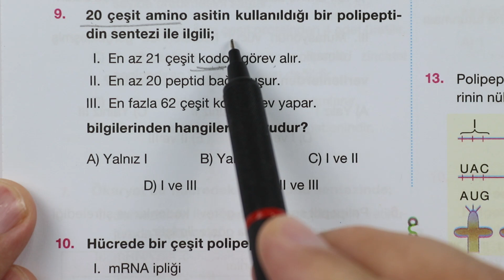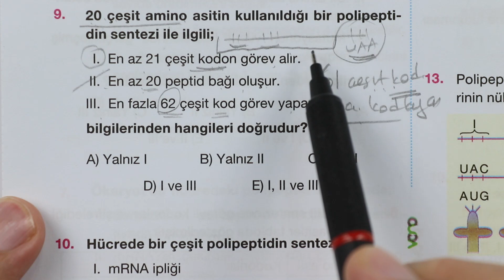Artık boş bırakmayacaksınız..Protein sentezi...ÖSYM Tarzı